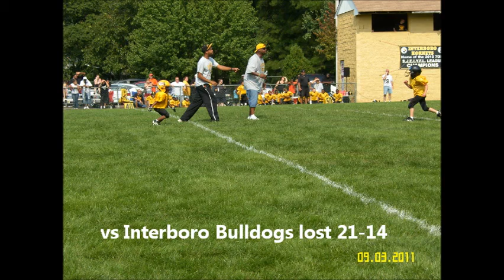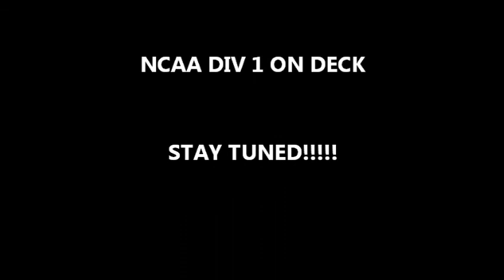South Jersey 2011 Pee Wee football high lites.wmv